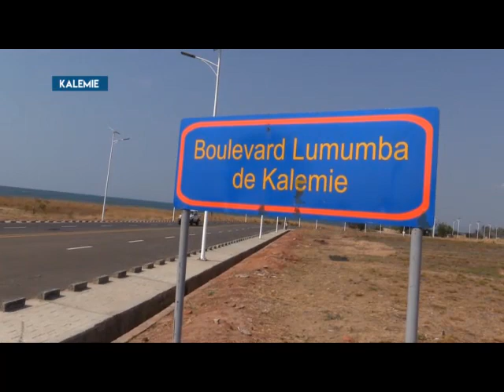DOC KALEMIE TANGANYIKA (BSC TV)